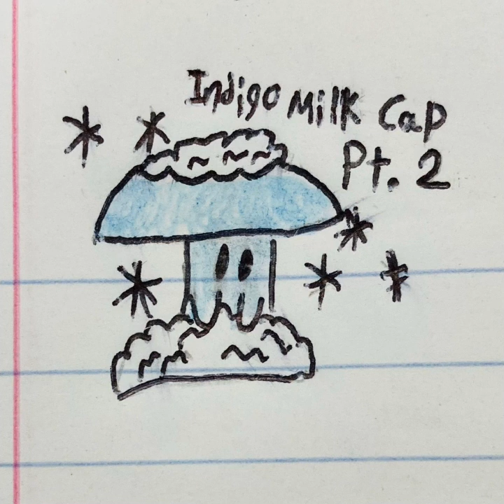Indigo Milk Cap Pt. 2 (full EP)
0:00 Indigo Milk Cap Pt.2 - Ferny Nicolas
1:10 明天下雪 (Tomorrow Will Snow) - Ferny Nicolas
2:57 Mystic Desert - Ferny Nicolas